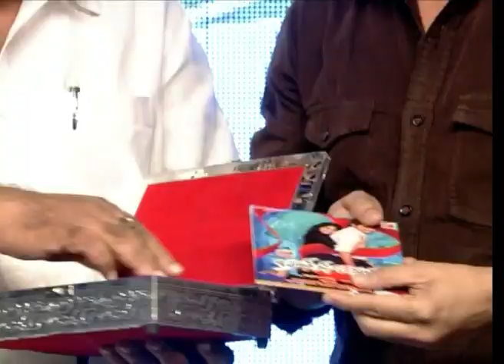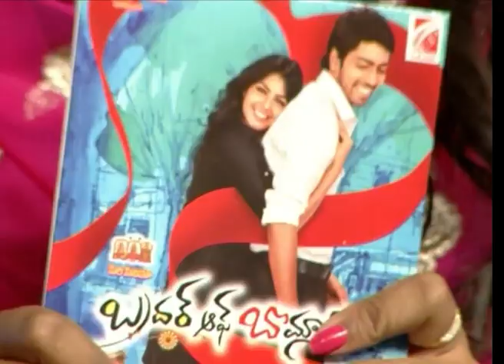Brother Of Bommali Audio Launch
Watch Brother Of Bommali Audio Launch

Movie: Brother of Bommali,
Cast: Allari Naresh, Karthika Nair,
Director: B Chinni Krishna,
Producer: Ammiraju Kanumilli.